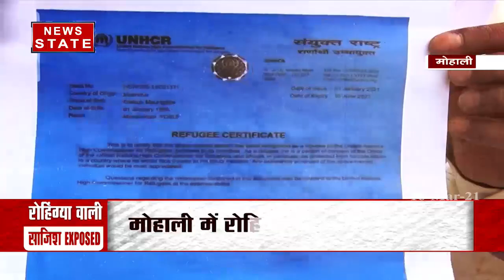हिंदुस्तान के हर शहर में पहुंचे रोहिंग्या, देखें Exclusive रिपोर्ट | Rohingya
रोहिंग्या मुसलमान आज भारत के लगभग हर शहर में पहुंच चुके हैं. रोहिंग्या मुसलमानों के वैरीफिकेशन का जो काम जम्मू-कश्मीर में शुरू हुआ तो एक चौंकाने वाला सच सामने आया. हिंदुस्तान की गली-गली में रोहिंग्या मुसलमान पहुंच चुका है. पंजांब में रोहिंग्या मुसलमानों ने एक बस्ती तक बसा ली है. पंजाब के मोहाली में डेरा बस्सी और लालडू में रोहिंग्या मुसलामानों ने अपनी पूरी की पूरी बस्ती बसा रखी है.

Rohingya | Rohingya Muslims | Rohingya in India | Rohingya in Punjab | Report on Rohingya Muslims

News State Apps डाउनलोड करें:
Download Android and iOS Apps for more updates: